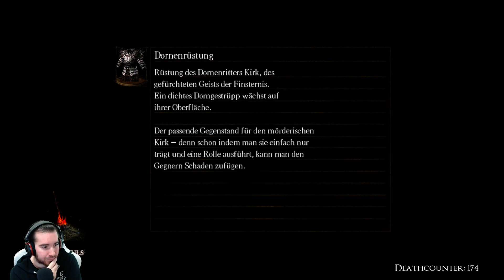Lets Play Dark Souls Deutsch #36 German Walkthrough Gameplay ツ Praise The Sun Bro